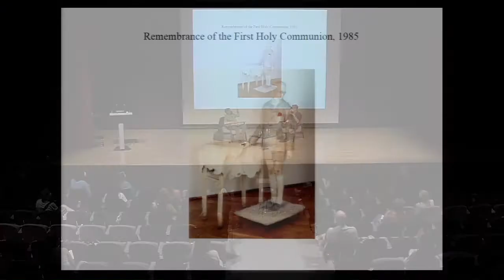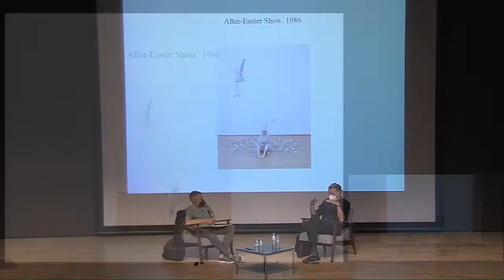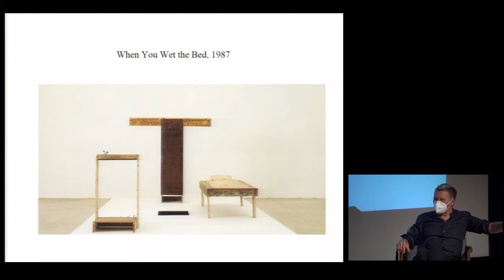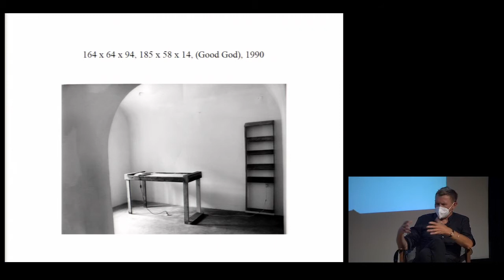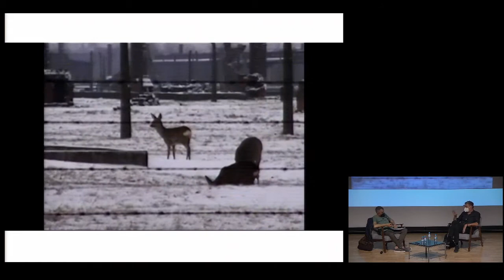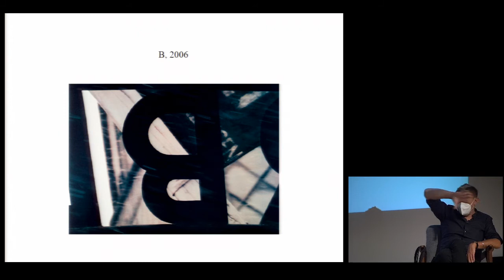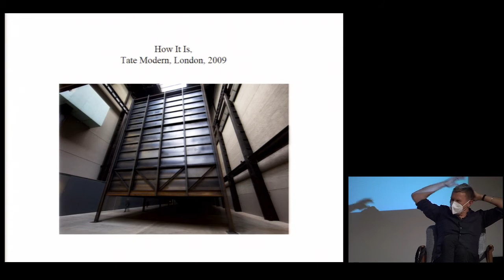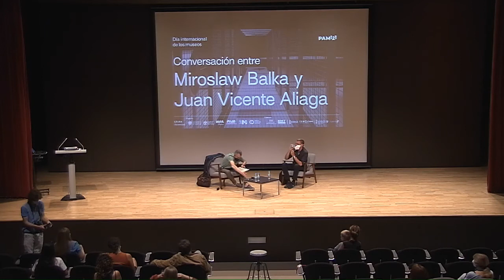Conversación entre Miroslaw Balka y Juan Vicente Aliaga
Coincidiendo con el día internacional de los museos, el martes 18 de mayo arrancaba PAM!21 con un invitado de lujo en la Facultat de Belles Arts de Sant Carles UPV: Miroslaw Balka.